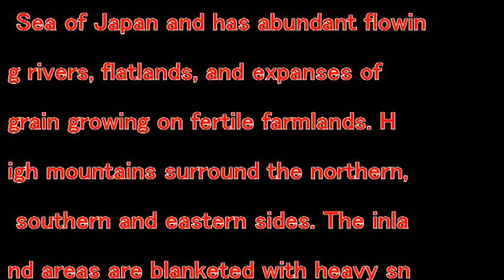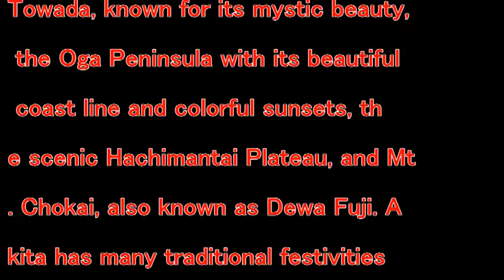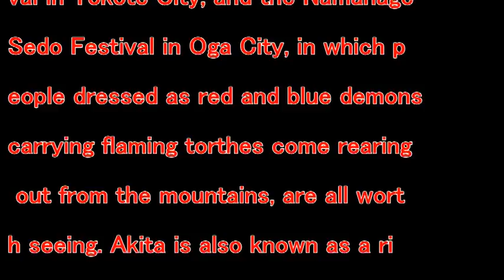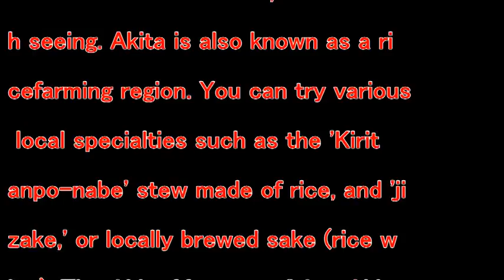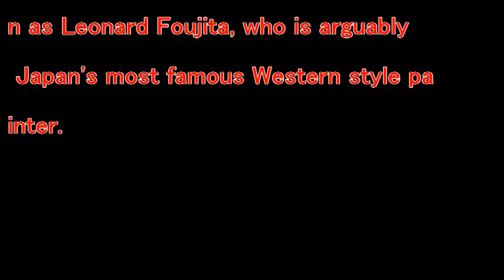【Trip Japan】AKITA Japan